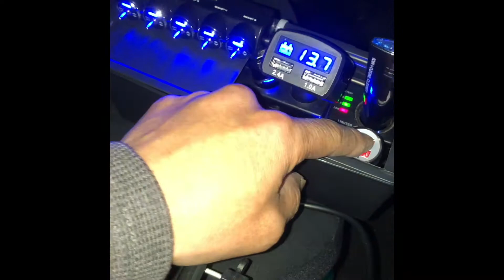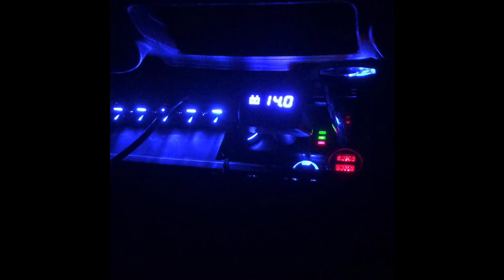複数のシガーソケット 整頓する術 三菱・デリカD5(How to organize multiple cigar sockets Mitsubishi Delica D5)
三菱デリカD5のシガーソケットを色々な電源の為に沢山使いたいと思いますが配線がぐちゃぐちゃになります。
5連のSW付きのシガーソケットとバッテリー電圧チェックが出来るシガーソケットを100均のケースに収納したのが今回のシガーソケットケースです。
配線がまとまりコンパクトになりスッキリします。
デリカD5に問わず、車内整理にチャレンジしてみて下さい。